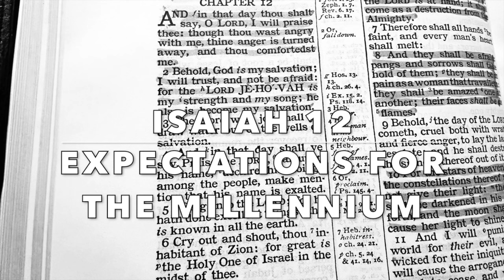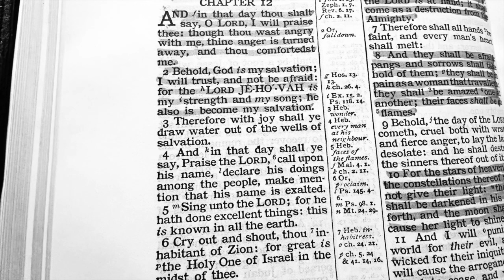EXPECTATIONS FOR THE MILLENNIUM (ISAIAH 12)